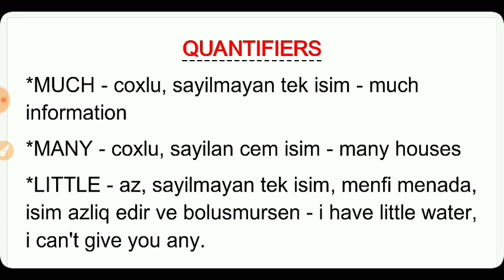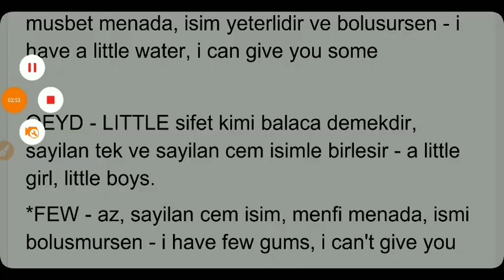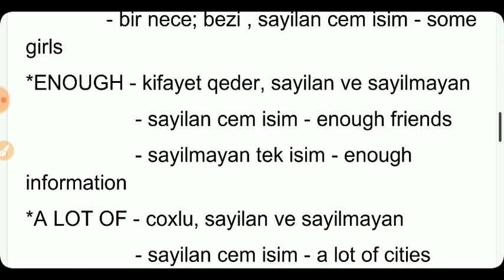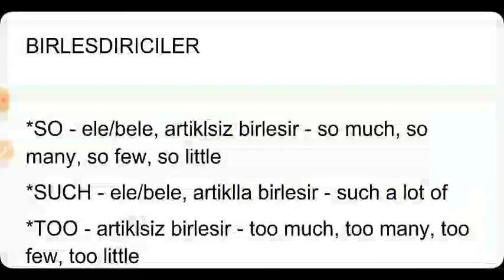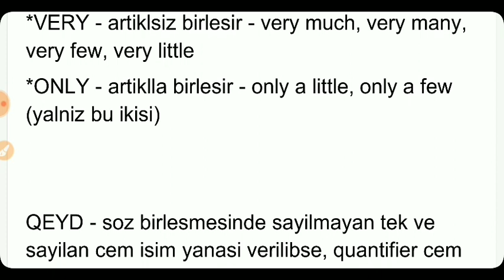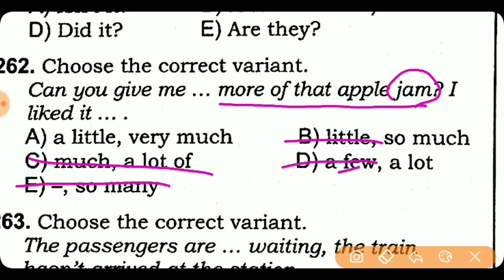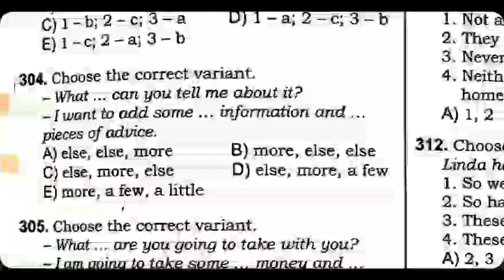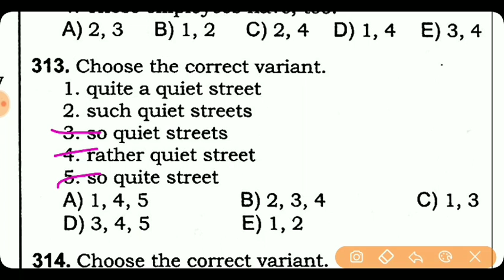Quantifiers - Kemiyyet sozleri (izah ve test)